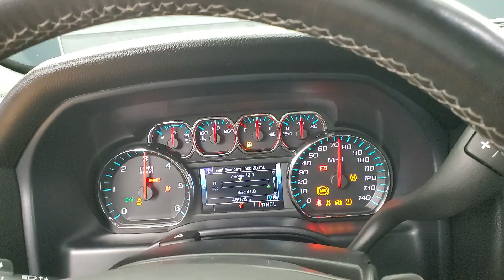2017 Chevrolet Silverado 1500 LT LT1 MEDIA SCREEN BACK-UP CAMERA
Stock #:160733
2 KEYS, AUXILARY AUDIO INPUT, BACK-UP CAMERA, BLUETOOTH CONNECTION, CD PLAYER, FOG LAMPS, POWER DRIVER SEAT, PRIVACY GLASS, SIRIUS XM SATELLITE RADIO, USB, 118-POINT INSPECTION PROCESS, 6-Speed Automatic Electronic with Overdrive, Dark Ash With Jet Black Interior Accents Cloth.
Clean CARFAX.

Awards:
  * JD Power Initial Quality Study   * 2017 KBB.com 10 Most Awarded Brands